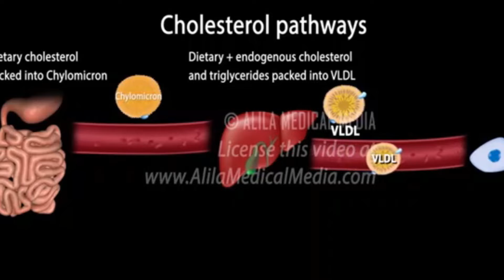ما هو الكوليسترول وأهميته و انواعه |الفرق بين انواع الكولسترول الضار و النافع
ما هو الكوليسترول وأهميته و انواعه و الفرق بين انواع الكولسترول الضار و النافع؟
مقدمه 00:00
ما هو الكوليسترول؟ 01:30
ماهي انواع الكوليسترول و الفرق بين الكوليسترول الضار و النافع  او السئ و الحميد الجيد ldl , vldl, hdl
ما هي اسباب ارتفاع و زيادة نسبة الكوليسترول الضار السئ في الجسم و الدم و الاطعمة و الاكلات و المسلروبات الممنوعة عن مرضي القلب و الكوليسترول
ما هي فوائد و اضرار الكوليسترول الضار ldl و النافع hdl باختصار للجسم والقلب و فيتامين د